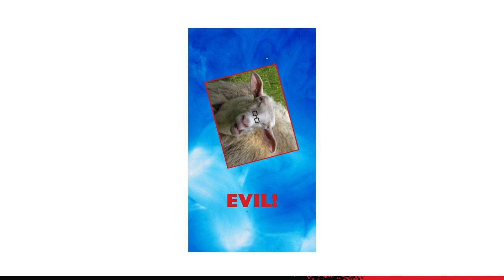When you woke up too early and you're having too much fun with video creating.....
You know what you have to do... dun dun duuuuun
:P